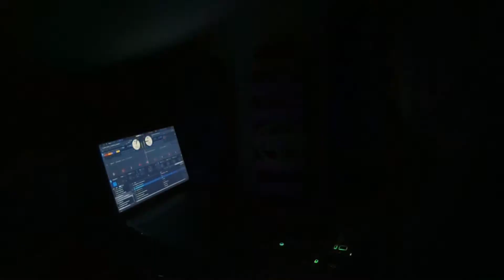Mikey J - 3 Doors Down vs Next - Kryptonite vs Too Close